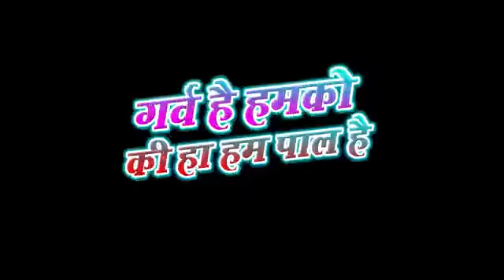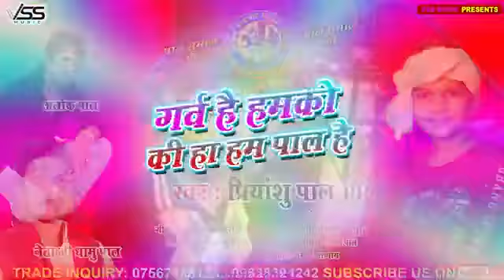PAL SAMAJ | गर्व है हमको की हा हम पाल है | Priyanshu Pal | पाल समाज गाना 2020 | भोजपुरी गाना 2020